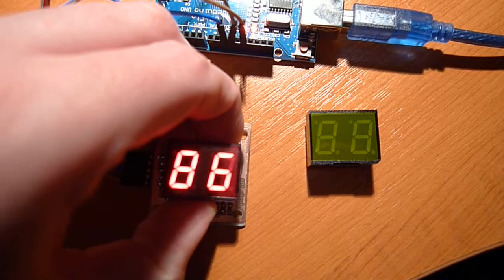Yet another serial (SPI) LED display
Simple 2-digit 7-segment display with SPI interface connected to Arduino board. Serial-in, parallel-out binary shifter used: 74HC595D.
7-segment module used: VQE14 and VQE24.
Wires: data (MOSI), clock (SCK), latch (CS) and +5V/GND.